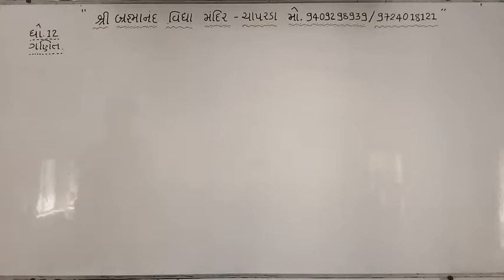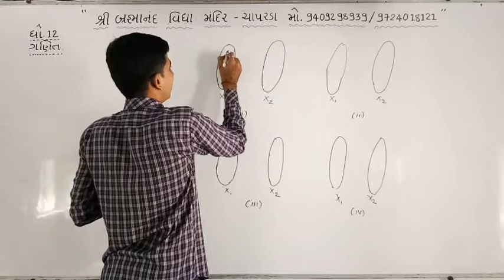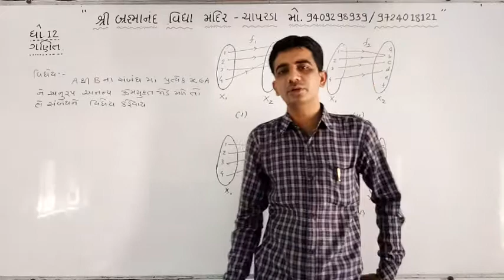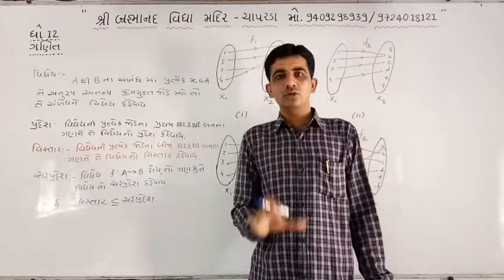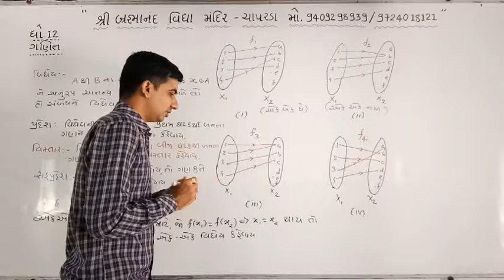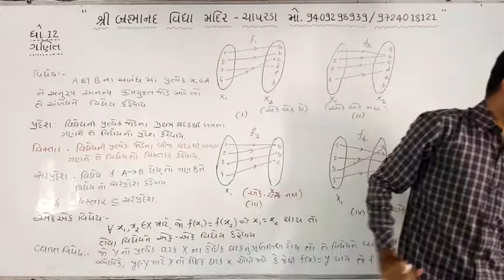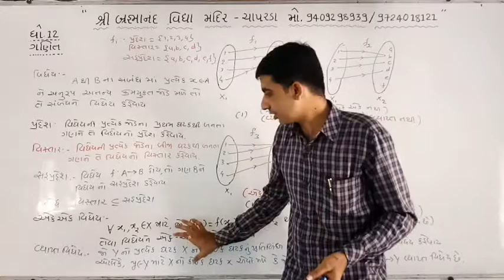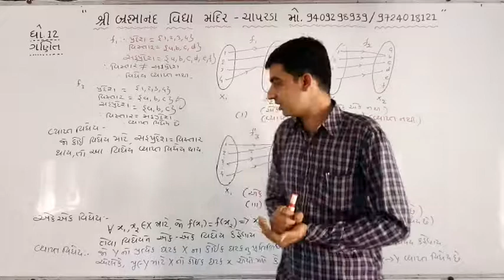Maths chap 1 Lec 11